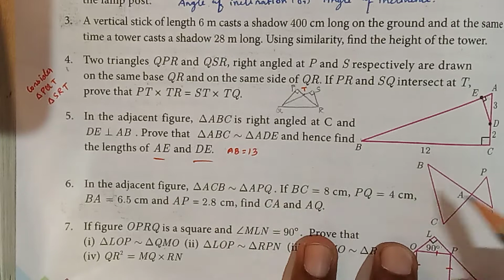TN 10th Maths Geometry Exercise 4.1 - 6 question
Geometry exercise question answer